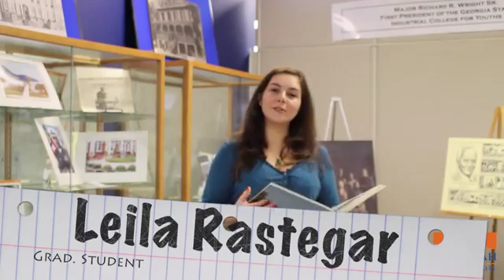ssc student voices